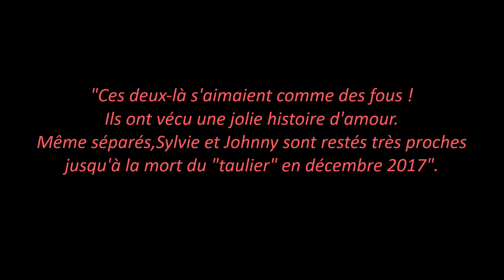Sylvie VARTAN - Jour après jour - Avec Johnny Hallyday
Version live de cette belle chanson avec une magnifique interprétation de Sylvie VARTAN ! Sortie en 1978 dans l'album "Fantaisie".